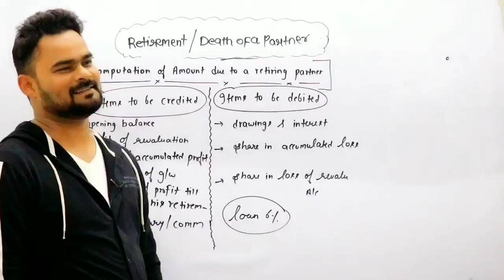Cbse latest news,cbse big happy news,cbse board exam latest update,cbse result criteria,cbse update,